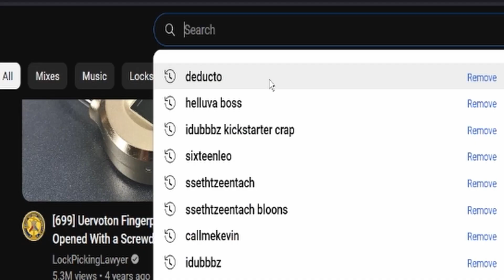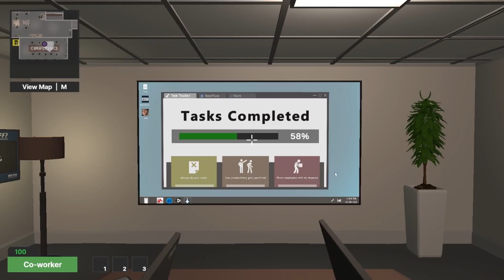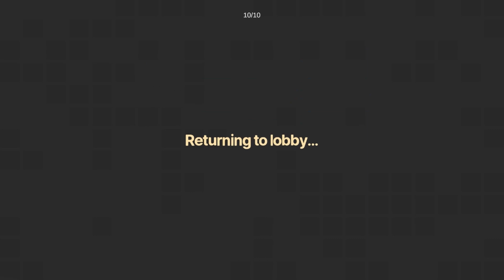Deducto is a chaotic and beautiful experience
Another Derpat banger coming in hot!

Deducto, more like among us am i right fellow kids?!

I enjoyed playing deducto quite a lot, but I'm never doing it again

Derpat join discord server with people who say to put own name in description for SEO results. Derpat know that if you search Derpat, top results weird german fitness videos, so derpat much interested in coming up in search results before those. So here Derpat is, doing the thing.
Derpat does the playing of the deducto, a game about deduction and where you deduct how deductedly deducted your fellow workers are